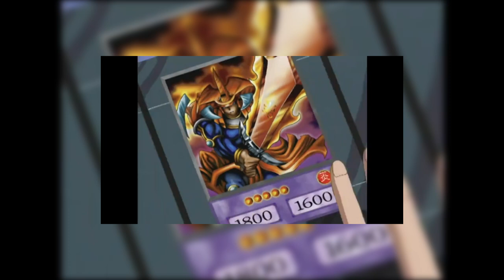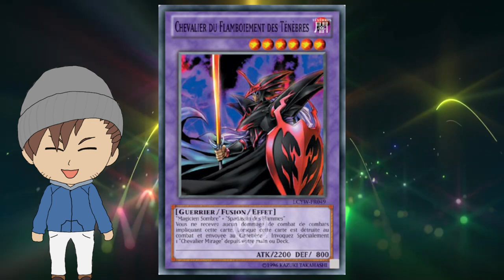MINI'YUGI #10: LE SPADASSIN DES FLAMMES